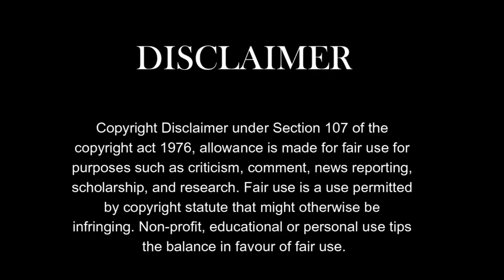ভারতমাতা সেজে গিয়েও স্কুলে GoAsYouLike হলো না 🤣🤣 Bangla Daily Vlog #391